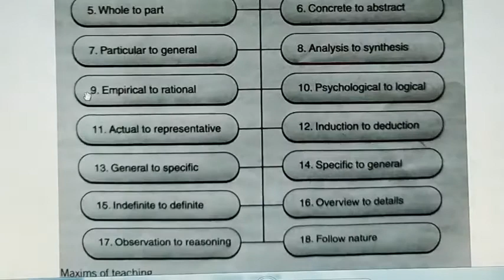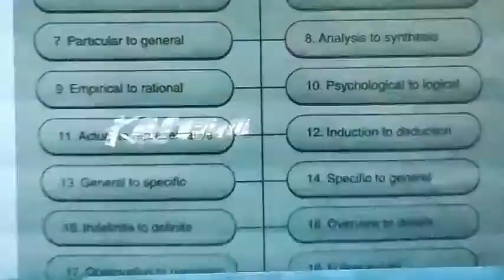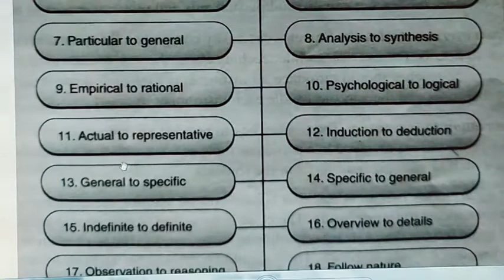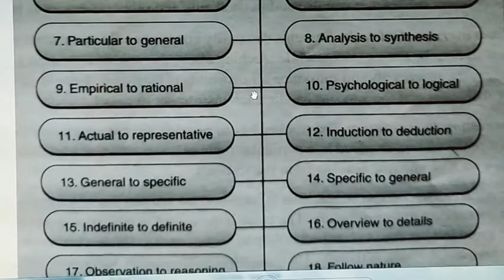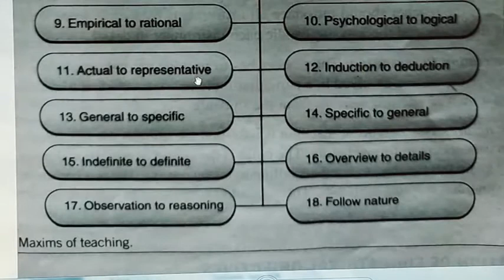Maxims of teaching part 2